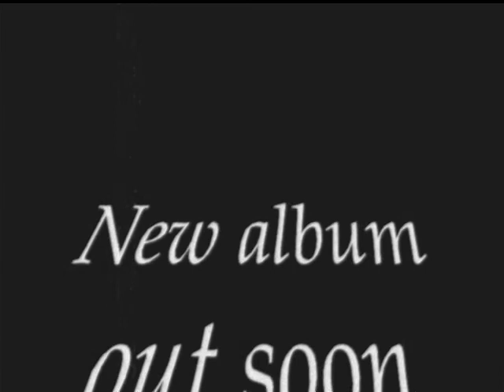You shook me all night long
New Album out soon !! Shake your bones